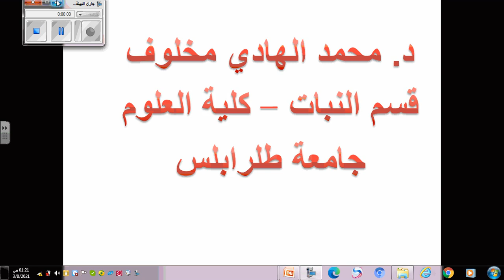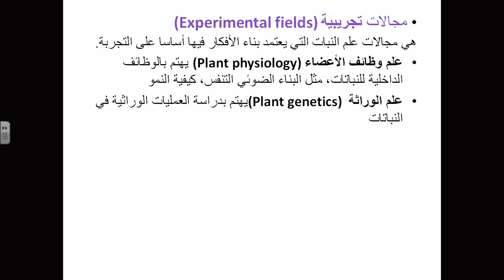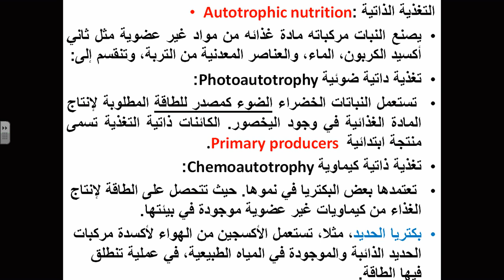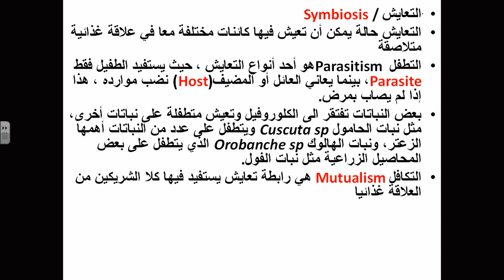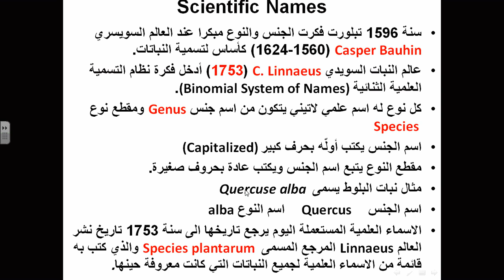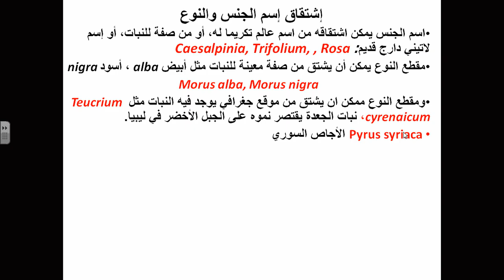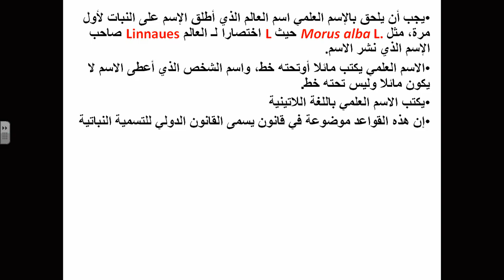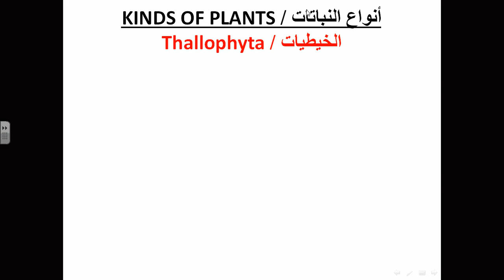علم نبات ( 1 )